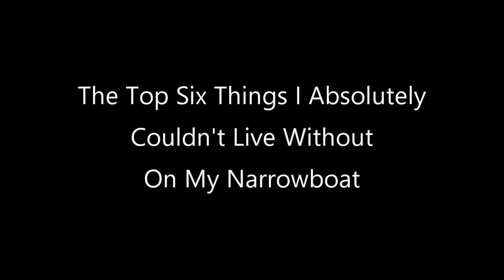Six Things I Can't Live Without On My Narrowboat . . .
YouTube and the Internet are full of videos and websites, which in the author's opinion, are the Top (however many and of whatever) best things.

Here then is my Top list, 'The Top Six Things I Can't Live Without On My Narrowboat'.

Remember, this is my list of things I need but if you have your own 'Top List', please post it in the comments below.